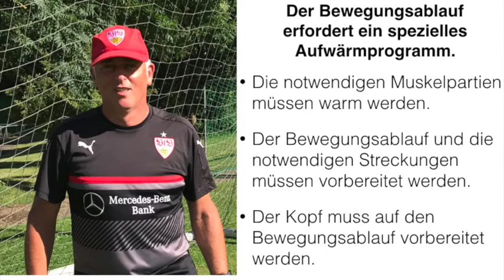Seitliches Erhechten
In diesem Video wird erklärt, wie sich der Torspieler für das Hechten warm macht und wie es Schritt für Schritt erlernt wird.

Weitere Videos sollen folgen.

Und hier geht es um die Ausrüstung des Torspielers